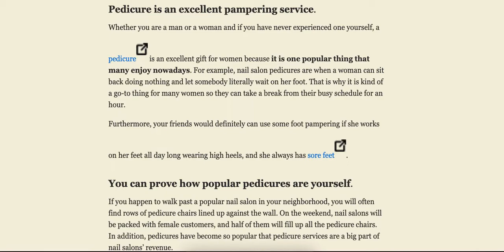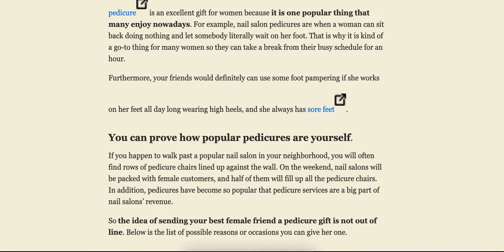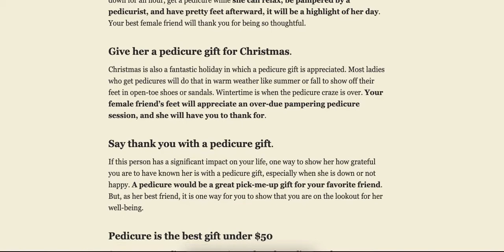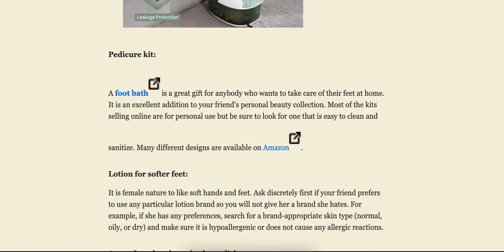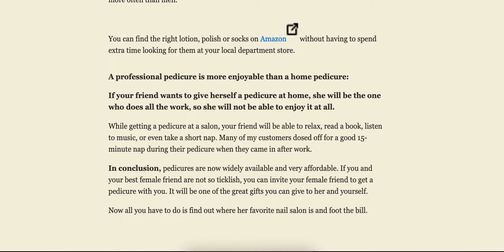BEST GIFT FOR YOUR BEST FEMALE FRIEND UNDER $50: A PEDICURE | Nails Info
If you are reading this, chances are you are still searching for a perfect gift for your best female friend. Either you have run out of gift ideas, or you just want to impress or surprise her with an unexpected one.

A pedicure will be the perfect gift for your best female friend because she can enjoy an hour of pampering while taking a break from her busy daily schedule. After her pedicure, she will be happy walking on her freshly done feet with new polish on her toenails.

When people think about giving their best female friend a gift, they often overlook that a pedicure could be a great gift idea. Read on if you want to know why a pedicure is the best gift for her this time.

Pedicure is an excellent pampering service.
Whether you are a man or a woman and if you have never experienced one yourself, a pedicureOpens in a new tab. is an excellent gift for women because it is one popular thing that many enjoy nowadays. For example, nail salon pedicures are when a woman can sit back doing nothing and let somebody literally wait on her foot. That is why it is kind of a go-to thing for many women so they can take a break from their busy schedule for an hour.

Furthermore, your friends would definitely can use some foot pampering if she works on her feet all day long wearing high heels, and she always has sore feetOpens in a new tab..

You can prove how popular pedicures are yourself.
If you happen to walk past a popular nail salon in your neighborhood, you will often find rows of pedicure chairs lined up against the wall. On the weekend, nail salons will be packed with female customers, and half of them will fill up all the pedicure chairs. In addition, pedicures have become so popular that pedicure services are a big part of nail salons’ revenue.

So the idea of sending your best female friend a pedicure gift is not out of line. Below is the list of possible reasons or occasions you can give her one.

Best gift for someone who never had a pedicure before.
If your friend is not ticklish and does not mind her feet being touched by someone else, a pedicure gift is a great way to introduce her to this popular beauty treatment. For example, how many ladies do not want to be pampered and have pretty feet? Hopefully that your friend does not belong to this group.

She might even buy you a pedicure gift back the next time she wants to give you a gift.

Send her to a nail salon for a pedicure on her birthday.
Birthday is one of the memorable days in each person’s life. If you can have her sit down for an hour, get a pedicure while she can relax, be pampered by a pedicurist, and have pretty feet afterward, it will be a highlight of her day. Your best female friend will thank you for being so thoughtful.

Give her a pedicure gift for Christmas.
Christmas is also a fantastic holiday in which a pedicure gift is appreciated. Most ladies who get pedicures will do that in warm weather like summer or fall to show off their feet in open-toe shoes or sandals. Wintertime is when the pedicure craze is over. Your female friend’s feet will appreciate an over-due pampering pedicure session, and she will have you to thank for.

Say thank you with a pedicure gift.
If this person has a significant impact on your life, one way to show her how grateful you are to have known her is with a pedicure gift, especially when she is down or not happy. A pedicure would be a great pick-me-up gift for your favorite friend. But, as her best friend, it is one way for you to show that you are on the lookout for her well-being.

Pedicure is the best gift under $50
On average, a pedicure starts at $25 and up, depending on where your friend lives. I always suggest people who come to my salon buy a gift certificate in the denominator of tens. For example, a $20, $30, or $40 gift card would look better than $22.95 or $32.55. Add about $10 extra on top of a pedicure price if you can. She can pay for additional services like nail arts on the big toenails, longer foot massage time, or tip her pedicurist with this extra money.

Pedicure is a unique gift.
As I said before, pedicures are still not being used enough as gifts. So your best female friend might be in for a good surprise if she receives it from you.

You should say to her casually points out the great benefits of a pedicure like relaxing time, foot massage for her tiring legs while her feet are taken off. She can skip the foot if she is very ticklish. Do not do or say anything to give her the impression that you think her feet need professional help or work. If she ever remotely believes that, it will negate your good intention.

Best gift for a girl who has everything.
For people who have everything, the one thing they want to do is pamper themselves. A pedicure session will be where they can sit down so their feet can be taken care of. If your best female friend falls into this category, she will enjoy a pedicure as well.